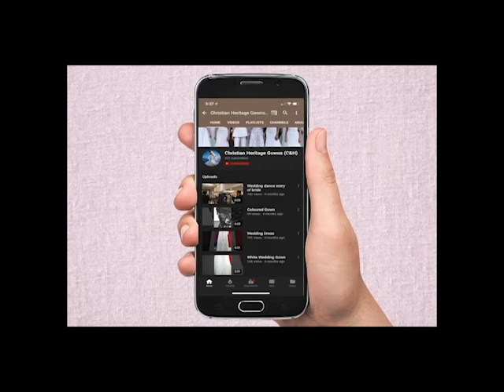best wedding gowns in india 2020| Christian heritage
Welcome back to Christian heritage wedding gowns
The best wedding gowns in India
We are the one stop shop for all your wedding gowns dresses solutions
Our lovely Nigerian embassy client wearing our beautiful A line wedding gown for her special day
We can customize according to your wants
We ship world wide

Our happy bride wearing our design
we are an indian wedding gown designing hub
designing for more than 3200 girls all over the world
connect to us for designing your dream gown
Latest wedding gowns/ latest couture gowns / latest kids gowns
Welcome to Christian heritage to get the best designs !!

we design customized gowns as per your choice in all budgets!
we have
Bridal gowns
Reception gowns
mother daughter gowns
Kids gowns

we are open for fashion events -models-pagents
COPYRIGHT PROTECTED